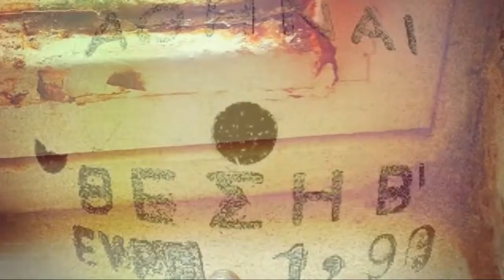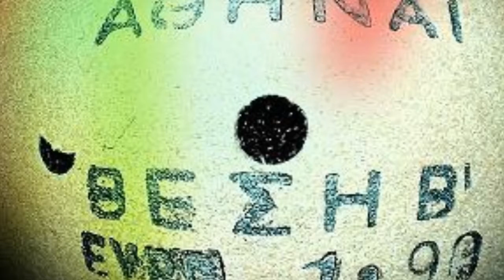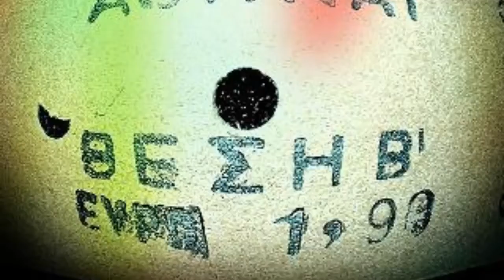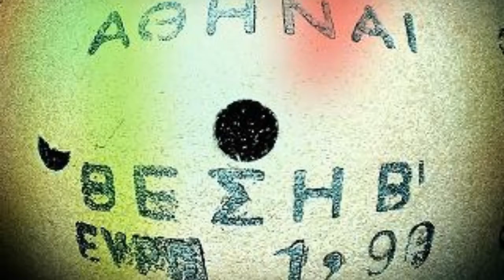you once told me andain - the point is to fall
the point is to fall